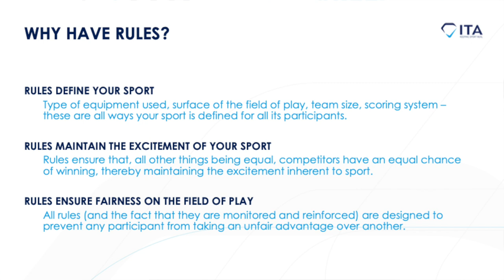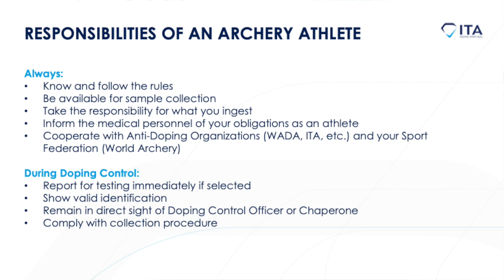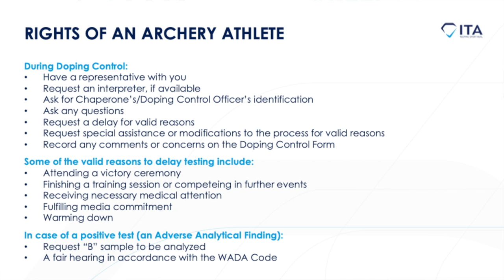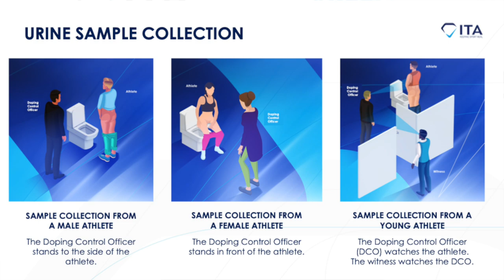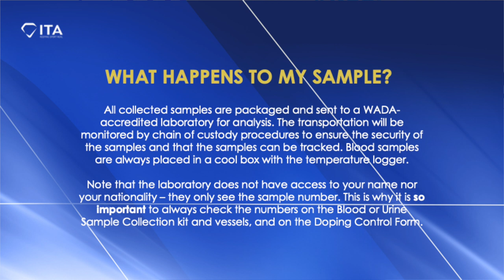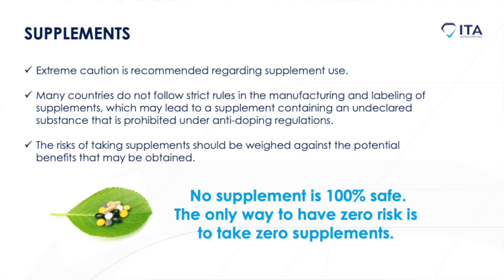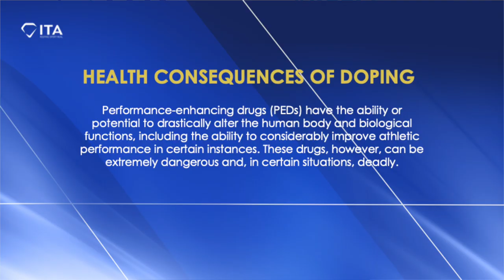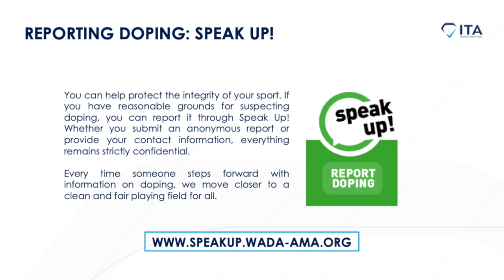Anti-doping basics: What archers need to know | Summer Summits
A beginners’ guide to anti-doping, sample collection and advice for medication from the International Testing Agency.